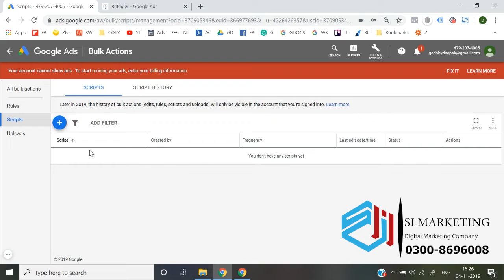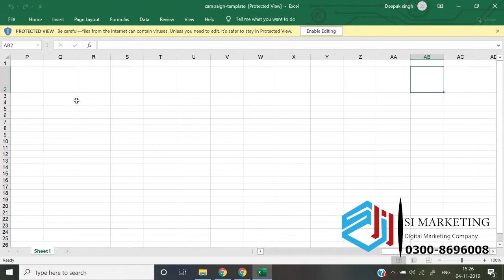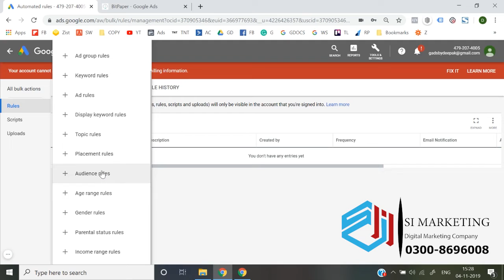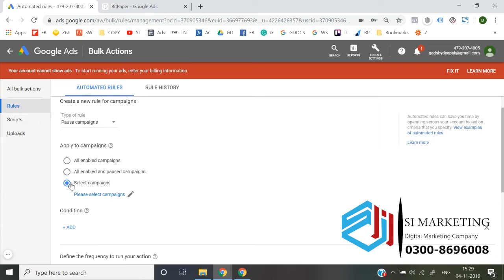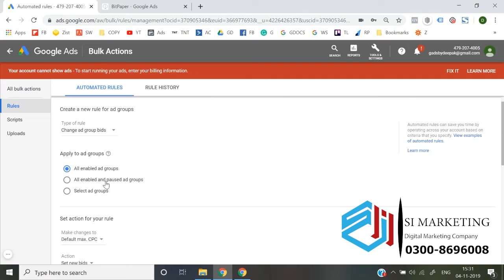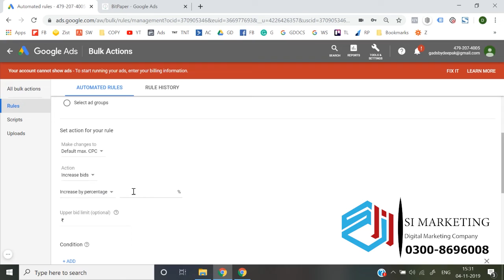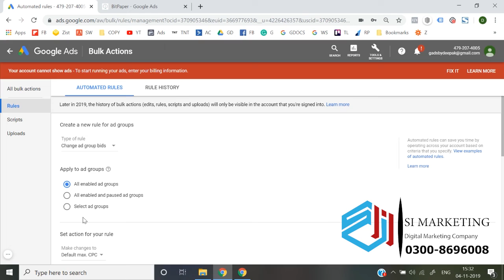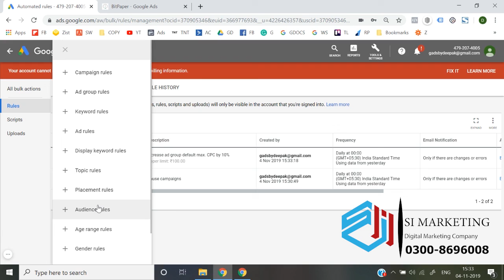About bulk action in Google Ads Course in Urdu | Google Ads Lesson # 28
Google Ads Course | Bidding Strategies in Google Ads | (Part-28)

In this video, I am trying to explain about the Bidding Strategies Google Ads & there is a complete playlist course of Google Ads coming in the form of videos.